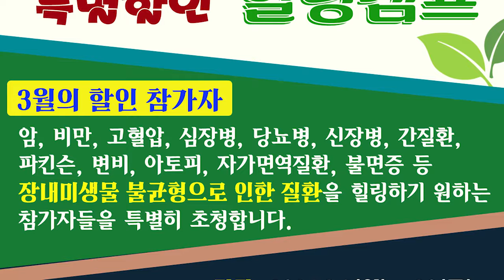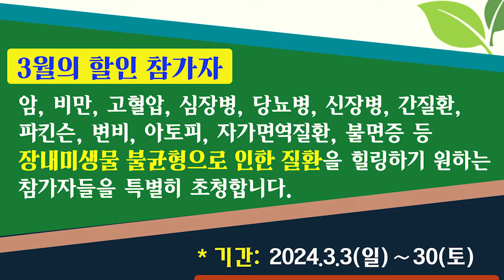3월 특별 할인 백투에덴 힐링캠프에 초청합니다.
암, 비만, 고혈압, 심장병, 당뇨병, 신장병, 간질환, 파킨슨, 변비, 아토피, 자가면역질환, 불면증 등 장내미생물 불균형으로 인한 질환을 힐링하기 원하는 4주 참가자들을 특별한 할인 및 선물증정과 함께 초청합니다.

* 기간: 2024년 3.3(일)~30(토)
* 4주 참가자 할인 및 선물: 참가비 1인실 256만원(정규 20% 할인), 선물1: 장내미생물 검사 2회 검사비 지원 (40만원 상당), 선물2: 백투에덴장 효소 1박스 (6만원 상당)
* 3주 참가자: 참가비 1인실 216만원(정규 10% 할인)
* 2주 참가자: 참가비 1인실 144만원(정상규 10% 할인)
* 1주 참가자: 참가비 1인실 80만원
* 2인실은 추가 할인

* 장소: 백투에덴건강교육센터(강원도 속초시 청봉로 6길 9)